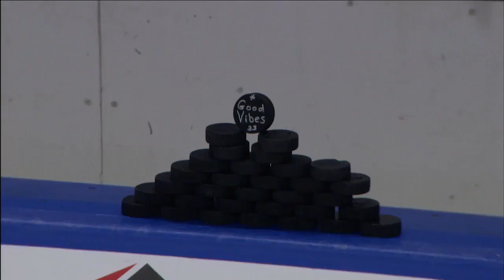Tulsa Oilers @ Kansas City Mavericks 12/13/22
Game 20 of the 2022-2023 ECHL season.